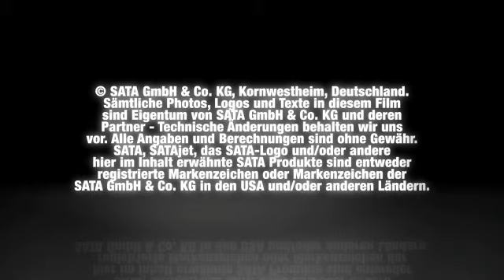Przygotowanie urządzenia SATA adam do pracy